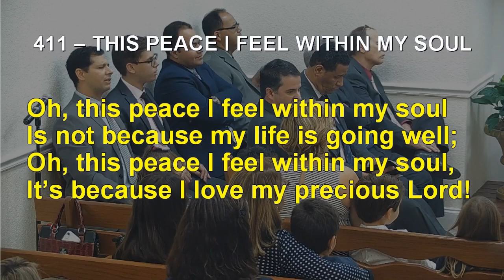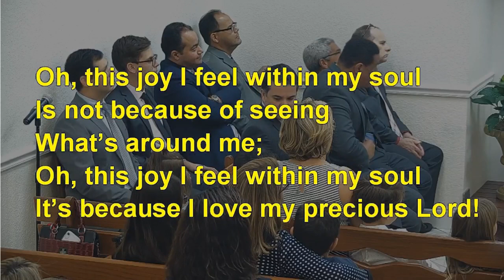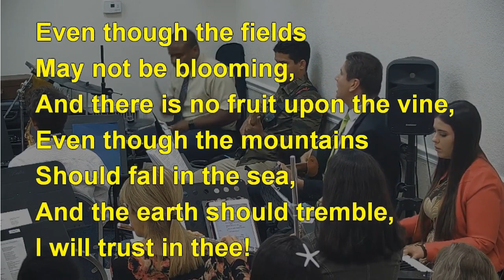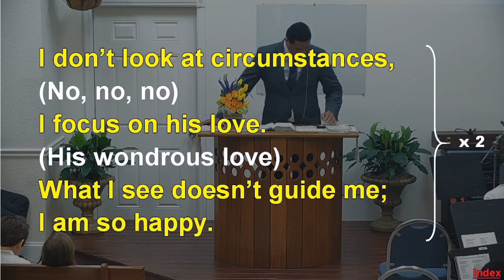411 - THIS PEACE I FEEL WITHIN MY SOUL